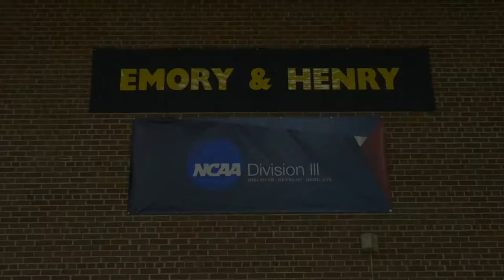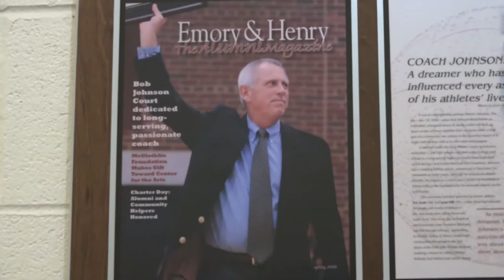Emory & Henry 1987-88 Men's Basketball Tribute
1987-88 was the first Emory & Henry Men's Basketball team to reach the NCAA Tournament on their way to reaching the Sweet Sixteen. Alums, Mike Young, Eric Scott, Leon Hill, and Major Warner all gave amazing messages to the E&H fans.